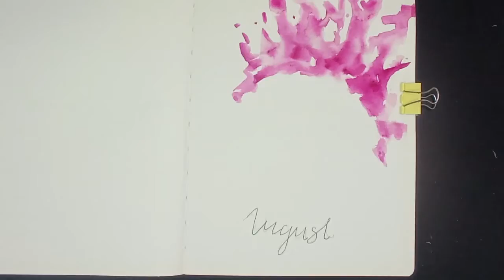PAINT WITH ME | COVER PAGE | AUGUST 2021 BULLET JOURNAL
This video is to show you how I created the front cover of my August bullet journal. The theme for this month is - Virgo!

Free copy of this sketch: horturl.at/lqsNQ
Free final (painted) version: shorturl.at/jy589